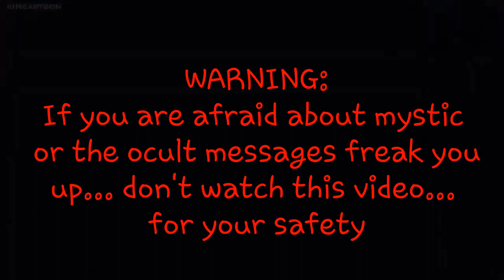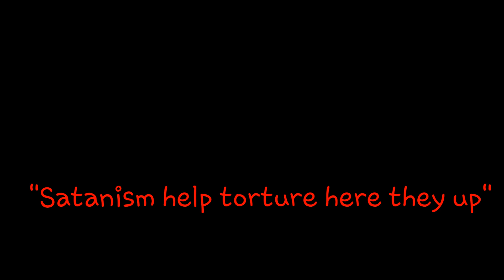(NO CLICKBAIT) HIDDEN MESSAGES IN RAPUNZEL'S TANGLED ADVENTURES | HURT INCANTATION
ABSOLUTLY REAL... SHARE TO YOUR FRIENDS TOO